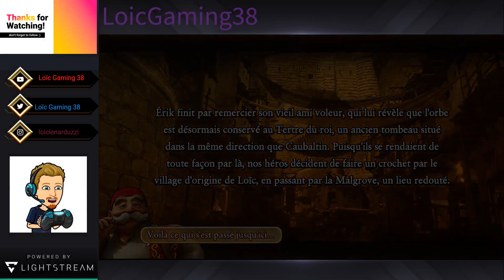[Gameplay Xbox] Dragon Quest XI S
Inclus dans le Xbox Game Pass, je découvre le jeu !